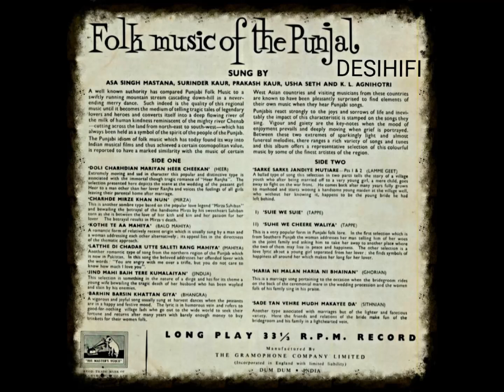Kothe Te Aa Mahiya - Usha Seth & K.L.Agnihotri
Usha Seth & K.L.Agnihotri